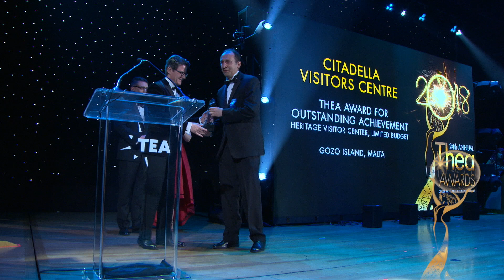2018 Thea Awards — Part 10: Citadella Visitors Center